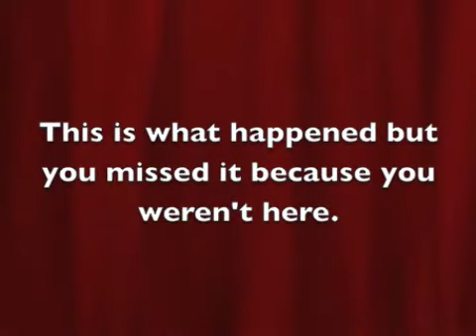Showcase Tonight 4/8/10